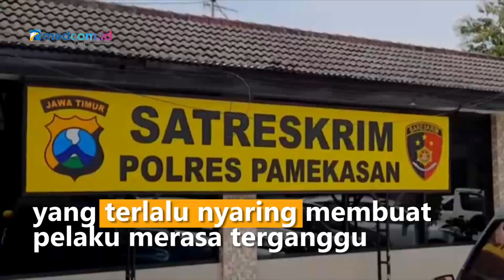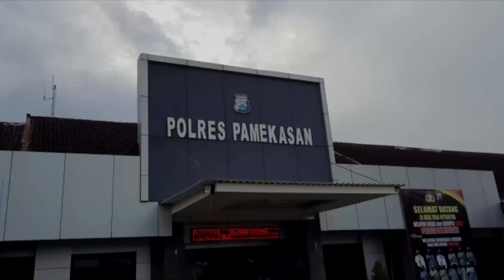Gara-gara Sound System, Adik Tega Bunuh Kakaknya Pakai Pedang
Seorang adik yang merupakan Warga Desa Bangkes, Kecamatan Kadur, Kabupaten Pamekasan tega membunuh kakak kandungnya menggunakan pedang. Pelaku berhasil diamankan kepolisian Polres Pamekasan Jawa Timur setelah sempat melarikan diri.

Peristiwa naas ini terjadi hanya dipicu suara sound syistem yang terlalu nyaring hingga membuat pelaku merasa terganggu. Kasat Reskrim Polres Pamekasan AKP Eka Purnama mengatakan antara korban dan pelaku sempat beradu mulut korban kemudian melempari pelaku dengan batu tak berselang lama pelaku mengambil pedang dan membunuh korban.

Pelaku saat ini mendekam di tahanan Polres Pamekasan dan dijerat Pasal 338 Subsider 351 ayat 3 KUHP dengan ancaman hukuman pidana maksimal lima belas tahun penjara. Khairul Anwar/MetroTV